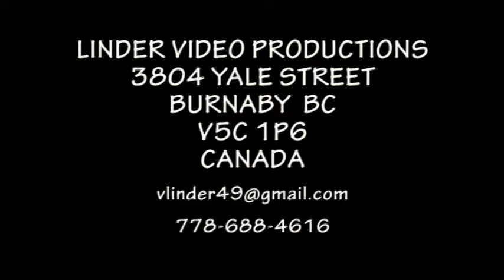20081307 43 DETVA KERY KRAJSIE PAVEL SMILEK Z DETVY